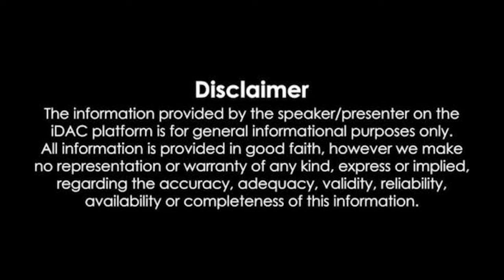Handloom workers who told their problems to the Chief Minister Chandrababu Naidu | Repatikosam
"గత ప్రభుత్వం నేతన్నని చిదిమేసింది. త్రిఫ్ట్ ఫండ్ ఆపేసారు, నూలు సబ్సిడీ ఆపేసారు, జీఎస్టీ భారం పడింది, రిబేట్ ఎత్తేసారు. సొసైటీలకు పావలా వడ్డీ రుణాలు వచ్చేవి అవి ఆపేసారు. యార్న్ సబ్సిడీ ఆపేసారు."
ముఖ్యమంత్రికి తమ సమస్యలు చెప్పుకున్న చేనేత కార్మికులు.